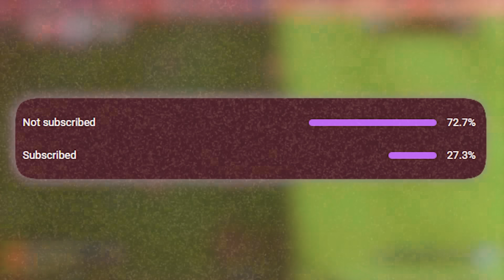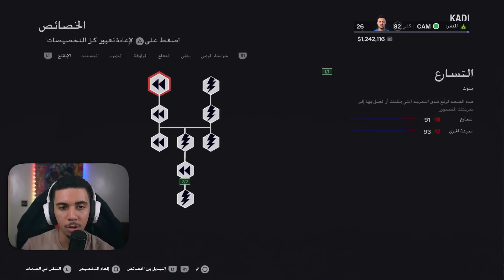FC 24 |🔥مهنة لاعب #11 كتابة التاريخ مع أتلتيكو مدريد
مهنة لاعب
المنتخب المغربي
فريق جديد